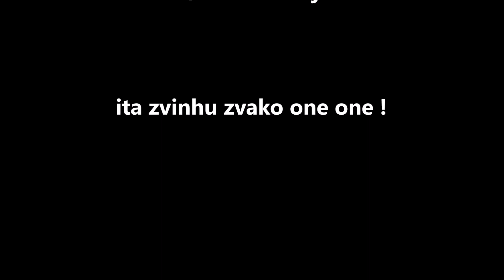kudhumanisa Zim comedy